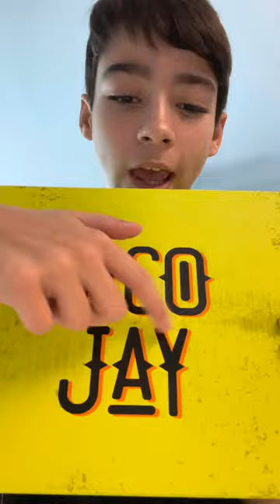Unboxing the new Taco Jay Jordan’s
In this video in unboxing and review the new Taco Jay Jordan’s